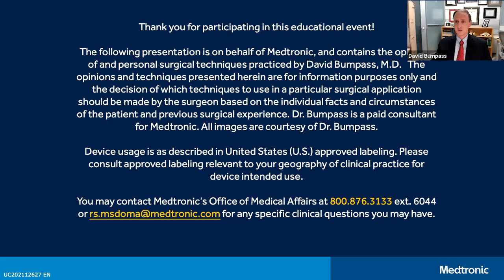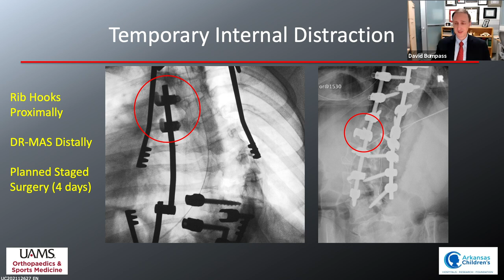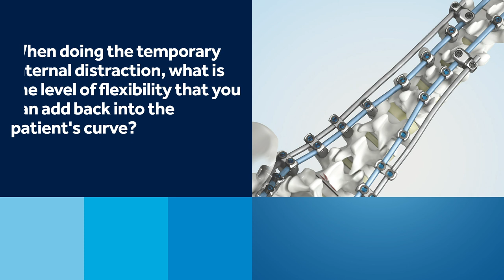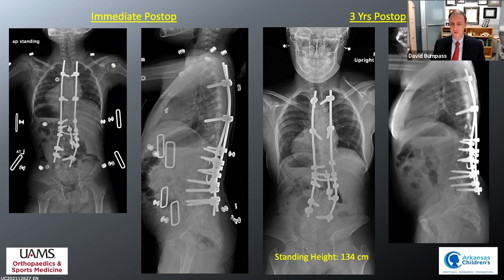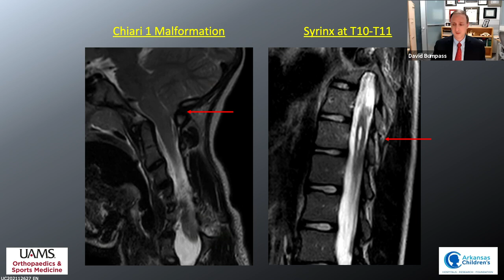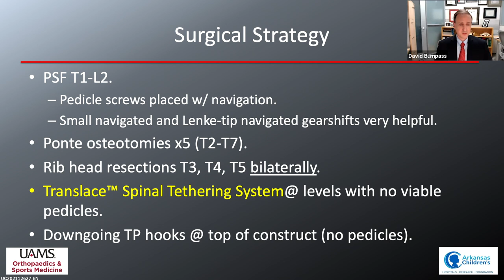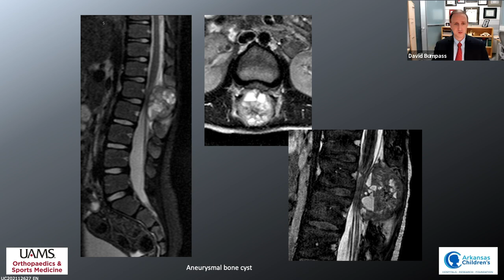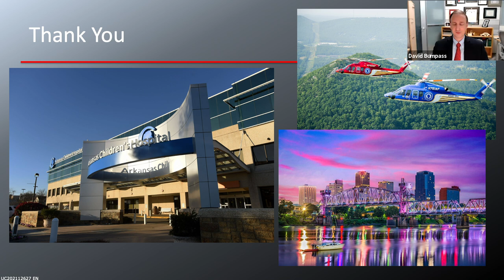Lecture: Pediatric Spinal Deformity - Techniques for Challenging Cases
Lecture: 45:00

Dr David B. Bumpass, neurosurgeon, shares how he incorporates unqiue surgial solutions in order to tackle complex pediatric deformity cases.  For more educational content on Medtronic Spinal procedures,